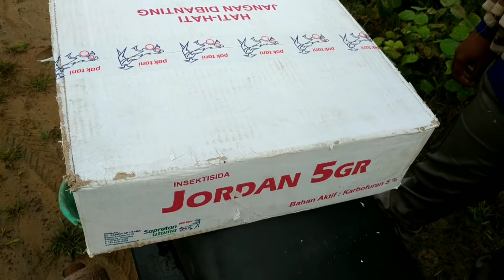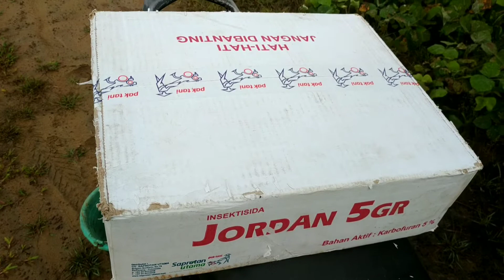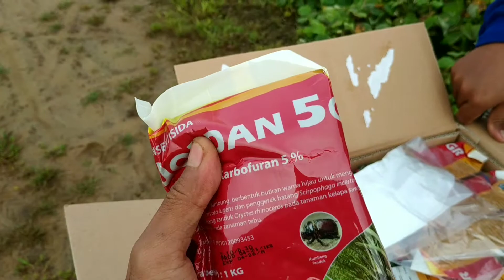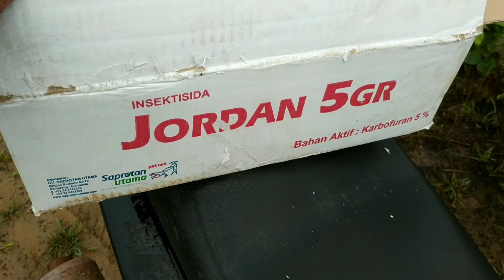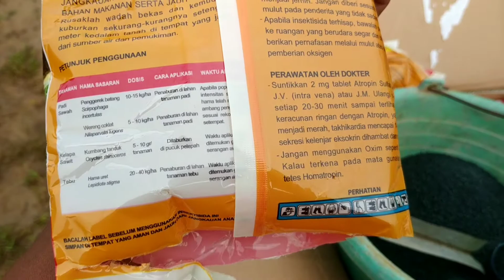Unboxing Jordan 5 GR Untuk Penanganan Hama Kebun Sawit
Dipublikasikan Selasa 8 Februari 2022

unboxing Jordan 5 GR